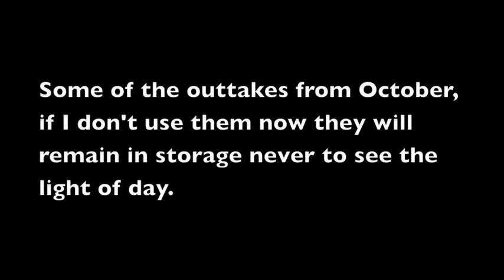Airsoft War M60 AK74 Kar98 G36 MP40 Scotland